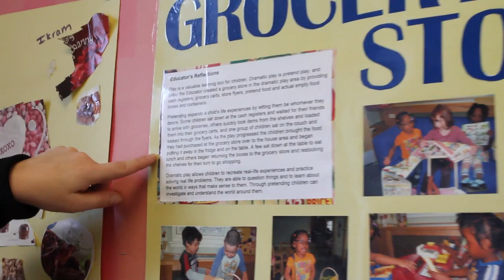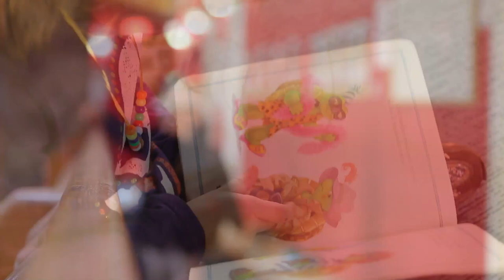ELECT Video Licensed Early Learning and Care Centres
The ELECT videos provide Early Years Professionals in all sectors of the early learning and care field with access to strategies, ideas and examples which support the implementation of the ELECT framework.

This video highlights the implementation of ELECT in Licensed Early Learning and Care Centres.